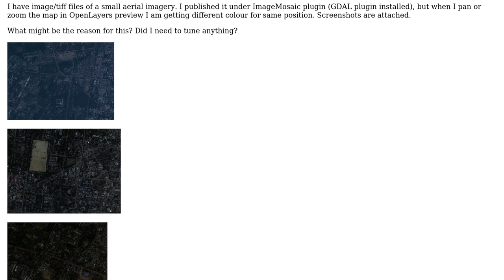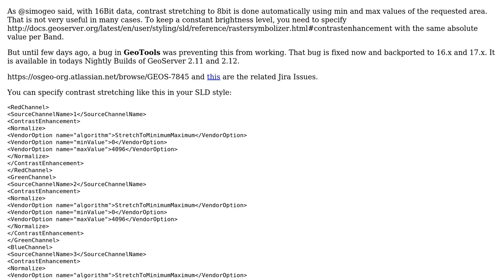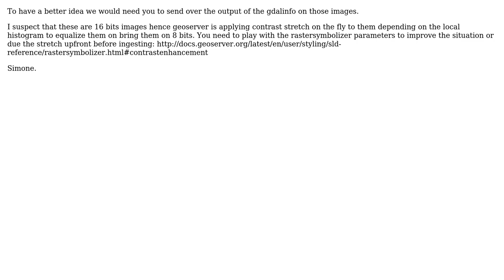GIS: Aerial imagery showing in different colour while pan/zoom GeoServer (2 Solutions!!)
GIS: Aerial imagery showing in different colour while pan/zoom GeoServer

With thanks & praise to God, and with thanks to the many people who have made this project possible! | Content (except music & images) licensed under CC BY-SA | Music | Images & others | With thanks to user simogeo user pLumo user nmtoken user Anas A and the Stack Exchange Network Trademarks are property of their respective owners. You are responsible for your own actions.